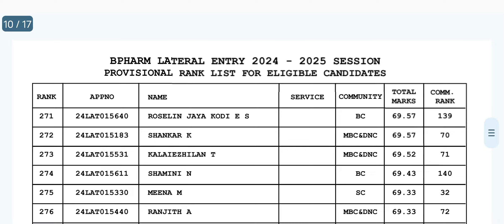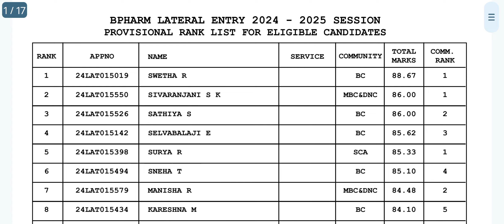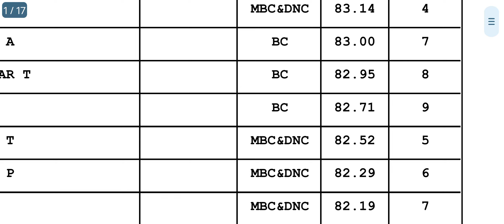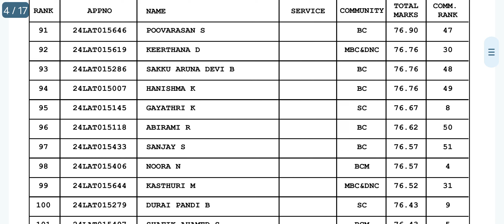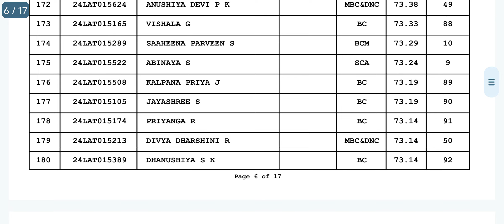Very Important Update. Merit List Released For B. Pharm Lateral Entry Under TN Dr MGR MU 2024-25